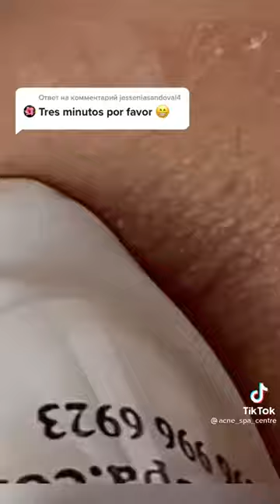Acne Treatment 2022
acne treatment,
acne scars,
acne spa,
acne scar removal,
acne removal blackheads nose,
acne facial,
acne skin care,
acne clear,
acne acne,
acne around lips,
acne after accutane,
acne animation,
acne and hyperpigmentation,
acne aid,
acne around eyes,
acne and diet,
acne face wash,
acne before and after,
acne body wash,
acne blackheads removal,
acne breakouts,
acne between eyebrows,
acne blackheads whiteheads milia cysts,
acne blackheads and whiteheads,
acne bumps,
bacne spray,
vitamin b acne,
plan b acne,
cardi b acne,
b young acne,
b complex for acne,
acne coverage,
acne cream,
acne cleanser,
acne coverage makeup tutorial 2020,
acne care,
acne cleaning,
acne cure,
c acnes vs p acnes,
c acnes biofilm,
vitamin c acne,
vitamin c acne scars,
bebwhite c acne,
vitamin c acnes c10,
review bebwhite c acne,
acne vitamin c serum,
acne diet,
acne during pregnancy,
acne dark spots,
acne dr dray,
acne dr berg,
acne depression,
acne dhar mann,
acne dermatologist,
d acne face wash,
d acne plus gel,
d acne gel,
d acne face wash review,
d acne foaming face wash,
d acne face wash in tamil,
d acne cream,
d acne foaming face wash review,
acne expert skincare,
acne extraction tool,
acne en la espalda,
acne expert skincare review,
acne extraction huong,
acne extraction whitehead,
acne explained,
acne extraction at home,
e acne foam face wash,
e acne soap,
e acne soap uses in kannada,
vitamin e acne,
derma e acne,
vitamin e acne scars,
smooth e acne,
smooth e acne mask,
acne foaming cream cleanser,
acne facial treatment,
acne face mask,
acne foundation,
acne fighting putty primer,
acne free,
e.l.f. acne fighting foundation,
acne f,
acne glow up,
acne gel,
acne girl,
acne gone,
acne green stick,
acne gut health,
acne girl makeup,
acne guy,
g acne gel,
g acne gel uses in bangla,
g acne gel bangla,
icing acne,
acnestar gel,
g acne gel review,
acne hyperpigmentation,
acne huong,
acne home remedies,
acne hyram,
acne hacks,
acne hyperpigmentation treatment,
acne healing time lapse,
acne healing,
acne kya hota h,
h pylori and acne,
acne kaise hote h,
acne patch,
acne inflammation,
acne inversa,
acne inflammation treatment,
acne injection,
acne insecurity,
acne in hair,
acne in eyebrows,
acne inflamed,
i acne 20,
i acne 10,
i acne aid,
i have acne kendall jenner,
acne journey,
acne jeans,
acne jawline,
acne jeans asap ant,
acne journey to clear skin,
acne jawline neck,
acne james welsh,
acne je,
blanca j acne,
j super kaur acne treatment,
j glow acne,
jglow paket acne,
acne korean skincare,
acne kit,
acne keloidalis nuchae apple cider vinegar,
acne kya hota hai,
acne ki,
acne kendall jenner,
acne killer,
acne ka ilaj,
k acne treatment,
k acne face wash,
k acne face wash uses,
k acne patches,
k acne face wash review,
sana k acne,
vinita k acne,
k beauty acne,
acne laser treatment,
acne laser,
acne laser removal,
acne loan,
acne light therapy,
acne lotion,
acne life hacks,
acne laser scar removal,
lacne,
lacnets,
lance210,
lancer,
lance sml,
lacne soap review,
lacne foaming face wash,
lancey foux,
acne makeup,
acne makeup tutorial,
acne marks,
acne makeup tutorial natural,
acne medication,
acne mask,
acne moisturizer,
acne marks removal,
m acne face wash,
alpha m acne,
alpha m acne scars,
acne m view,
agnes m,
acne nose,
acne needle,
acne natural treatment,
acne nasa spa,
acne natural makeup,
acne not going away,
acne natural remedies,
acne nose tweezers,
n acne face wash,
ample n acne shot,
mihlali n acne,
pimple and acne face pack,
ample n acne,
himalaya acne-n-pimple cream,
acnelarc n gel,
acnenova n,
acne on chest,
acne on chin,
acne on cheeks,
acne on the back,
acne on forehead,
acne on face,
acne on jawline,
acne on neck and jawline,
purga o acne,
o'nelle acne control gel,
o'nelle acne control gel review,
como funciona o acnezil,
rosacea o acne,
como tratar o acne,
o que causa acne,
o que é acne fungica,
acne products,
acne positivity,
acne popping satisfying video,
acne pimple,
acne prone skin makeup,
p acnes,
p acne bacteria,
p acnes under microscope,
p acnes vs c acnes,
p acnes new name,
p acnes shoulder,
p acnes biofilm,
p acnes eyewiki,
acne quistico,
acne q tips,
acne quistico hormonal,
acne quick treatment,
acne quick fix,
acne queen,
acne q hote hai,
acne quistico grave,
q tip acne,
acne removal q tips,
q switch laser acne scars,
acne treatment with q tips,
acne popping with q tips,
q care acne,
q switch laser acne,
acne removal on nose,
acne rosacea,
acne remedies,
acne removal blackheads and whiteheads,
taylor r acne,
acnestar r,
acne subliminal,
acne scabs,
rejuran s acne scar,
desquamar s acne cleanser,
acnes,
acne comment s'en débarrasser,
acne severe comment s'en débarrasser,
acne treatment huong,
acne treatment under the skin,
acne treatment huong official,
acne transformation,